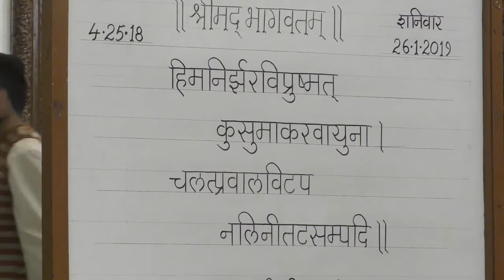19 01 26 NVCC SB4 25 18 Why does sense gratification lead to suffering HG RSP